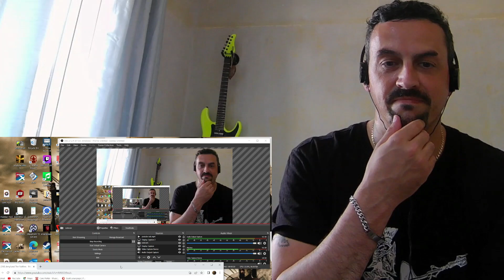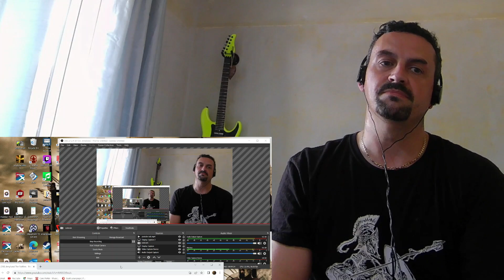AMYL AND THE SNIFFERS FREAKS TO THE FRONT REACTION